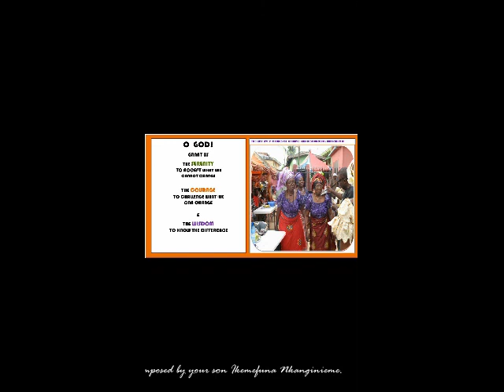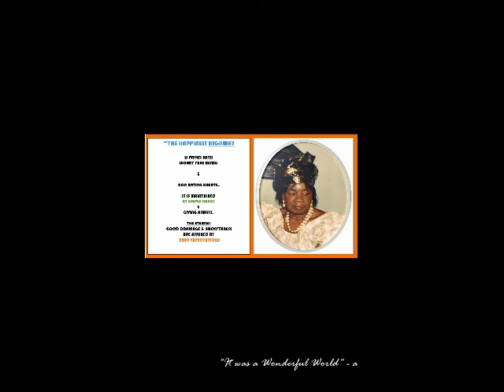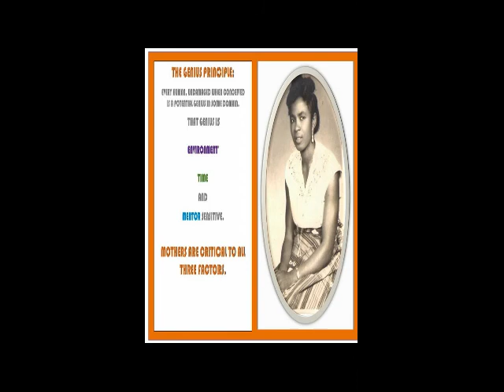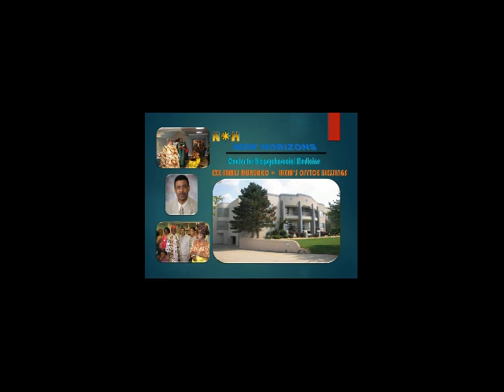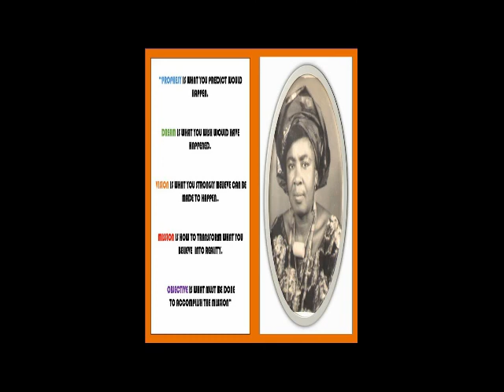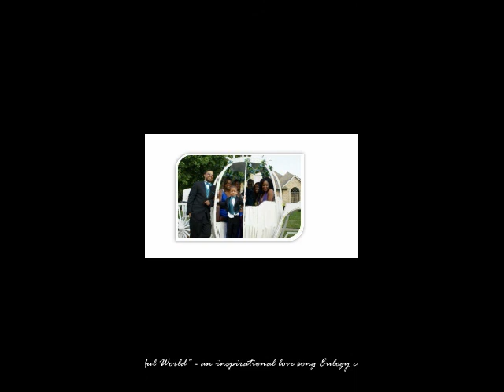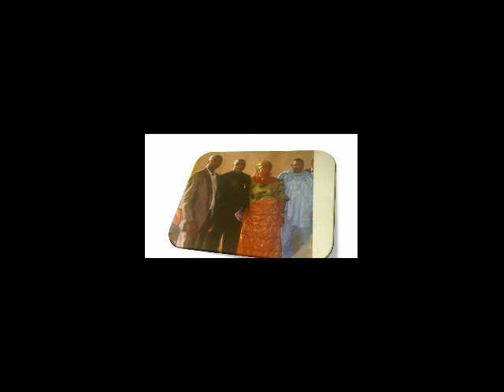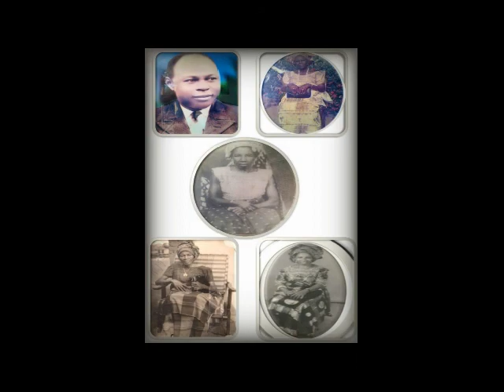Four Special Love Songs' Eulogy to Papa and Mama by Ikem.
Four Special Love Songs' Eulogy to Papa and Mama.